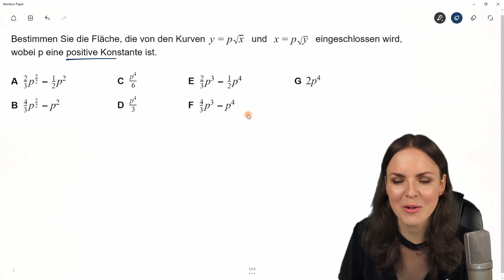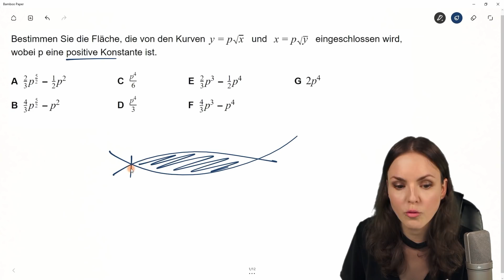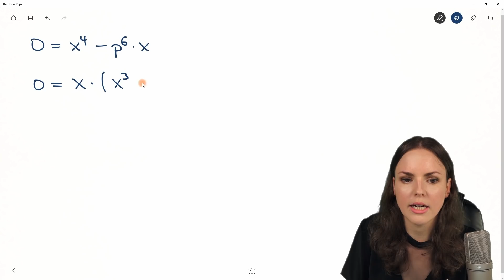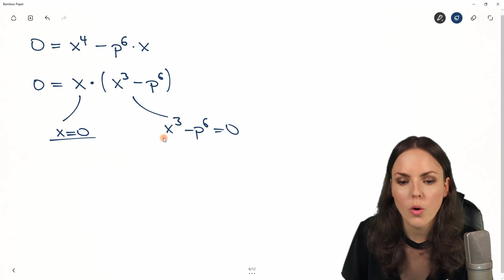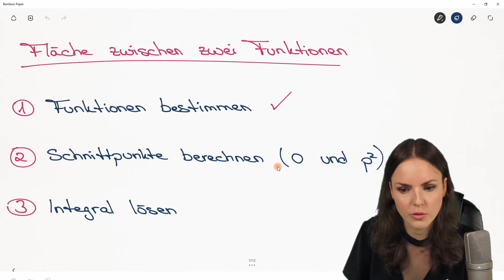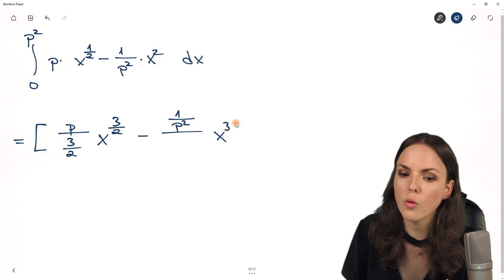Aufnahmeprüfung Uni CAMBRIDGE UNIVERSITY – Integral berechnen, Computer Science TMUA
Aufnahmeprüfung Uni Cambridge University
In diesem Mathe Lernvideo erkläre ich (Susanne) wie man mit der Integralrechnung die Fläche zwischen zwei Kurven berechnen kann. Diese Aufgabe ist aus dem TMUA Test, wenn man Computer Science studieren möchte. Wir bestimmen die Schnittpunkte der Kurven und berechnen das Integral. Mathematik einfach erklärt.

0:00 Einleitung – Aufnahmeprüfung Uni Cambridge University
1:12 Funktionen bestimmen
3:21 Schnittpunkte der Funktionen berechnen
7:25 Integral Fläche berechnen
12:32 Bis zum nächsten Video :)

Adresse für geschäftliche Anfragen und Fanpost:
Susanne Scherer
Gaustraße 8, F32
67655 Kaiserslautern

Päckchen und Pakete bitte direkt an die DHL Packstation senden:
Susanne Scherer
Packstation 179
67655 Kaiserslautern